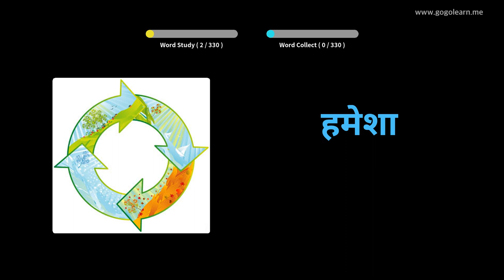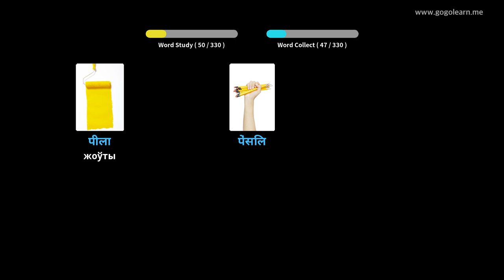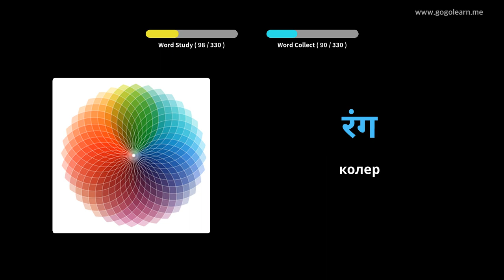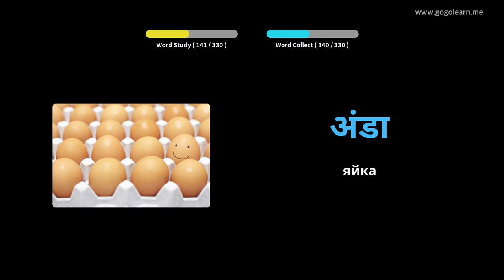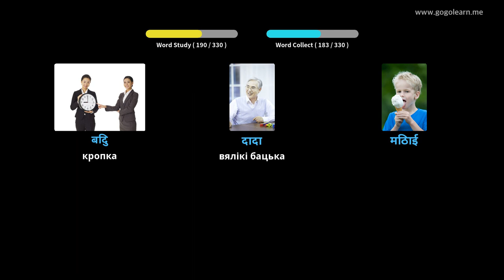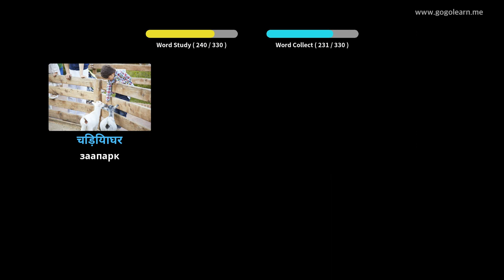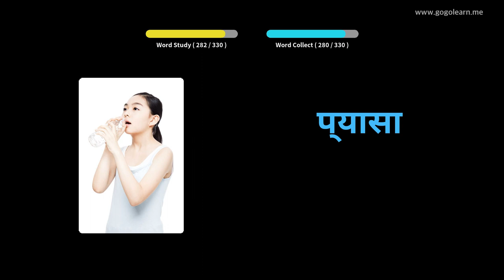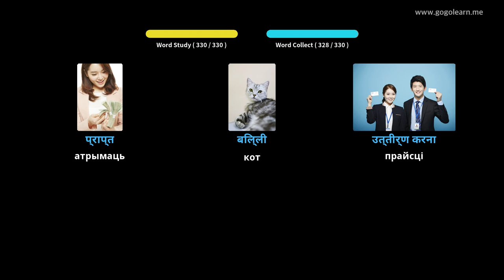Вывучайце Хіндзі праз фатаграфіі | Хіндзі лексіка Слухаю падчас руху | Golearn